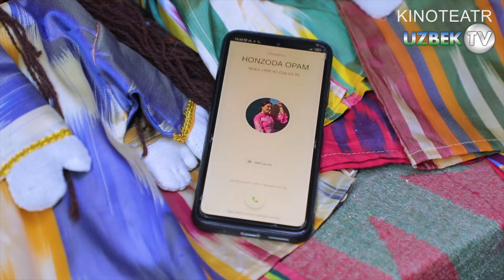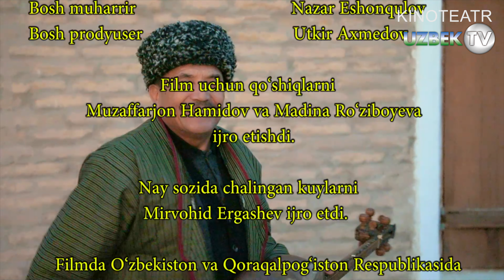"Галдир" 12-қисм Миллий ўзбек сериали | "Galdir" 12-qism Milliу o'zbek seriali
"Галдир" Миллий ўзбек сериали
"Кинотеатр" телеканали
Ўзбекистон Миллий Телерадиокомпанияси
"Кинотеатр" телерадиоканали буюртмасига биноан
"Ўзбектелефилм" намойиш этади
Сценарий муаллифи Ҳуснора Рўзматова
Саҳналаштирувчи режиссёр Маъруф Мамиров
Саҳналаштирувчи оператор Зафар Иномжонов
Саҳналаштирувчи рассом Маҳмуд Муродов
Бастакор Ҳожиакбар Шамсиев
Продюсер Мирали Бўриев
Ролларда:
Мусулмон Юнусов
Азиза Ражабова
Санжар Номозов
Абдушоир Салимов
Тоҳир Рахимов
Иқбол Ошиқов
Саида Умарова
Нафиса Тошматова
Азиз Латипов
Зилола Пўлатова
Севара Ҳайдарова ва бошқалар